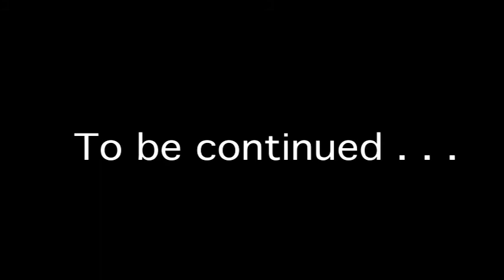Episode 119 (Part 1): Harry Potter 6 (What I Liked)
In which Matt talks about the things he liked about Harry Potter and Half-Blood Prince, the movie.